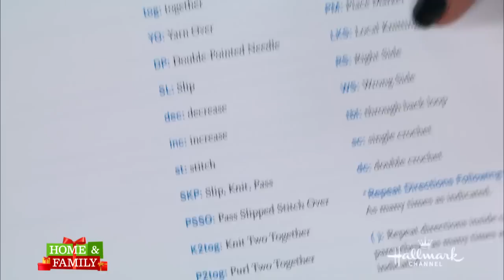DIY Knitting For Beginners | Basic tips, knitting tutorial and how to read a knitting pattern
I'm joined by Marina Sirtis today to discuss knitting for beginners. Marina has been knitting for years and explains that anybody can do it. She advises the beginning knitters should learn basic stick abbreviations, first.